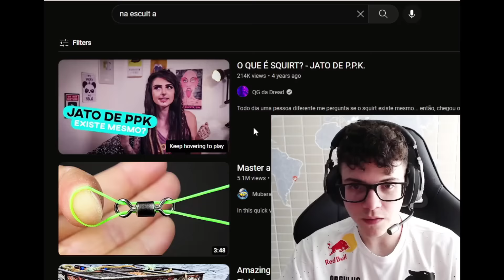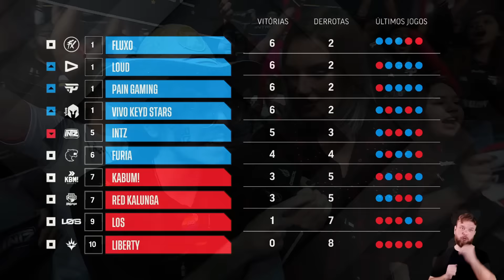ROUTE GANHANDO SOLO e BRTT DERRETENDO - CBLOL DA ZUEIRA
Resumo da Rodada 8 da Fase de Pontos do CBLOL 2024.
FURIA x LOUD, paiN x INTZ, LOS x KaBuM, RED x Fluxo, Keyd x Liberty

brtt chorando, brtt chora, brtt se emociona, pain gaming, loud lol , los cblol